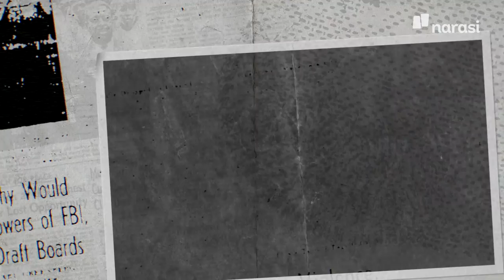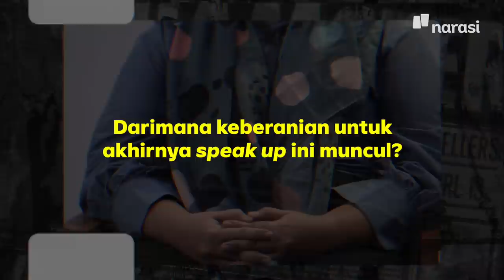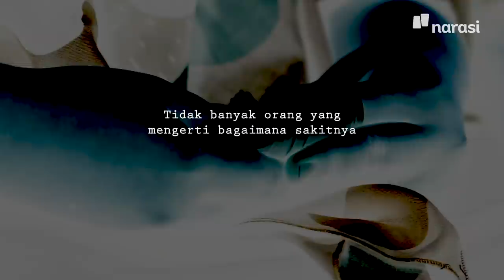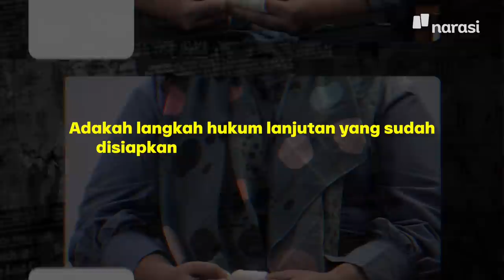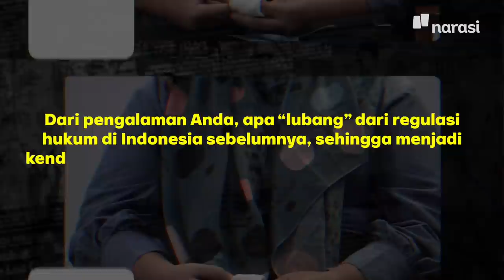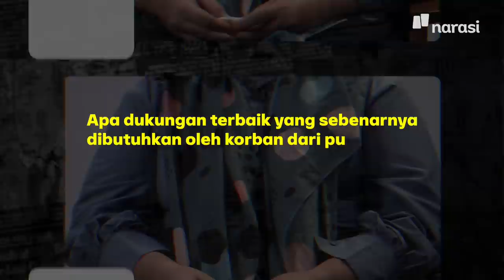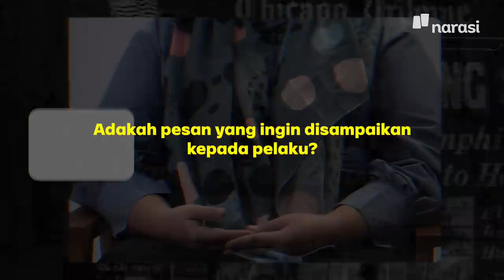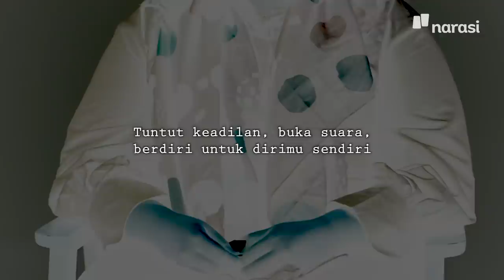EKSKLUSIF: Kesaksian Mahasiswi Korban Pelecehan Seksual di UNRI | Surat Untuk Najwa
Korban pelecehan seksual UNRI masih terus berjuang untuk mendapatkan keadilan atas kekerasan seksual yang menimpa dirinya November 2021 lalu.

Namun, pada 30 Maret 2022, dia harus menelan kekecewaan dan harapannya seakan runtuh ketika dosen terdakwa pelaku divonis bebas.

Saat ini, dia masih terus bersuara memperjuangkan keadilannya dan memberikan pesan untuk para penyintas pelecehan seksual, “Jika saya tidak berbicara, jika saya tidak berjuang melawan itu, maka siapa lagi,” | Surat Untuk Najwa

Simak kesaksiannya dalam Surat Untuk Najwa di Website narasi.tv dan Youtube Najwa Shihab. | Surat Untuk Najwa

(Narasi)